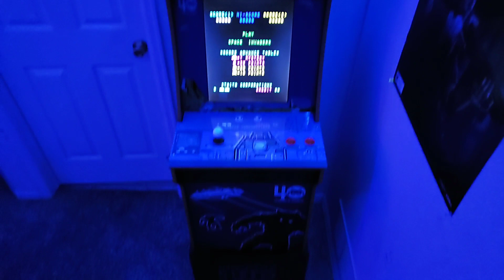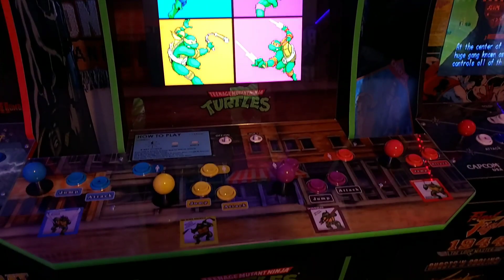Arcade 1up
New update